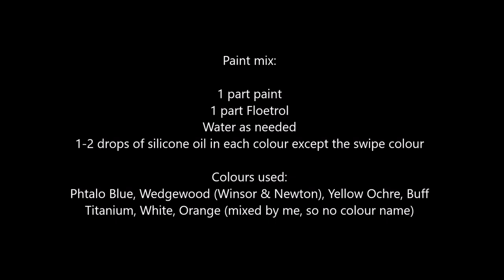49 Still Practising the swipe technique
I don't know why I find it so hard to do a perfect swipe, even after numerous attempts..?  In this case the swipe was ok, but the shape of the cells is strange - maybe due to using leftover paint?So I will continue my pursuit of the perfect swipe!